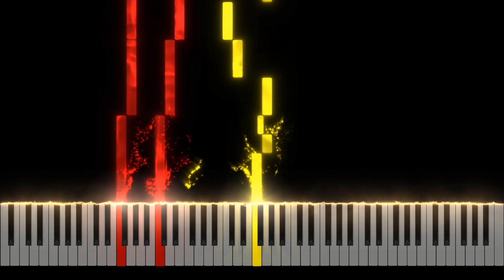Jurassic Park Theme for Beginner (EASY VERSION) - Piano Tutorial [Nivek.Piano]